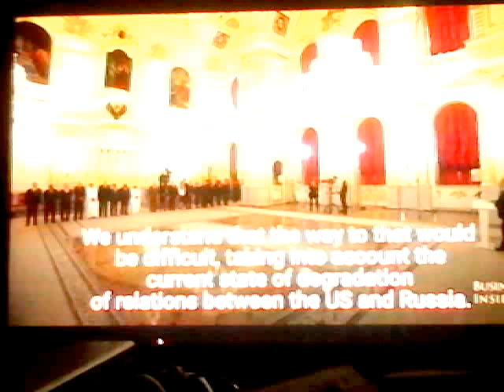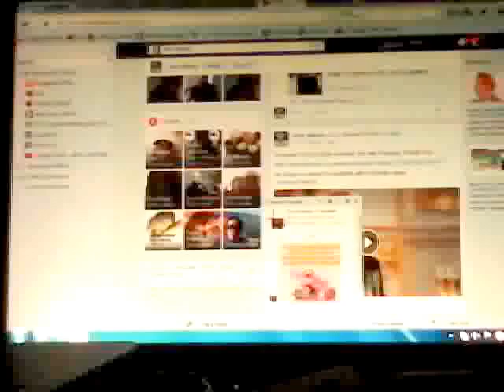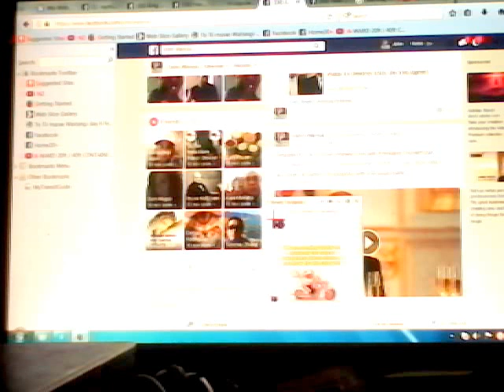President Putin Restore Trade Relations with USA President Trump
I will be putting on a presentation on this subject up in Kaitaia North of New Zealand about the CERN Man made Earth Quakes while John Kerry is here from USA on TPPA Trade Deals that Putin and Trump want to KILL and the Devil himself John Kerry wants to keep going whatever it takes regardless of what anyone says is so ignorant of the Elections that sees his tenure finished without pushing these Abhorrent Trade Talks and US Federal State Alien Martial Law Enforcement through our King William IV Admiralty Waitangi Marae Kings Bench Court myself Sheriff and the Chiefs have banned from their interference with our "Moai  Crown" King William IV British Navy Military Crown and Anchor Admiralty Court Martial Law Flag Jurisdiction Private Contract Authority over USA Vice Admiralty Authority